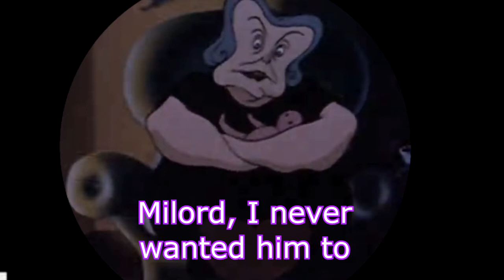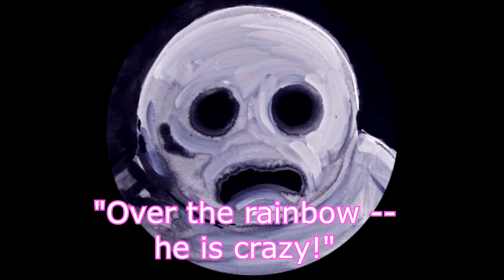Pink Floyd - The Trial MIDI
For people 13+ y/o and older obviously.

BEFORE ANYTHING ELSE, here's the scoop: I'm heading back here to YouTube due to internal drama on Vlare involving admins and the total destruction of their Discord server, and I feel like Vlare is probably ending up dying in short while.

Now then.

This was my first [and ONLY] video on Vlare [that I'd ever upload], and I wanted to go off strong with a GOOD MIDI recreation of one of my favorite songs from Pink Floyd: The Trial, from arguably the best album in their discography, "The Wall".

Technically there is already a midi of this track already circulating on the internet and YouTube, but that version is so awful that I could not listen to it the whole way through. So I decided to fire up Anvil Studio and remake the whole thing myself!